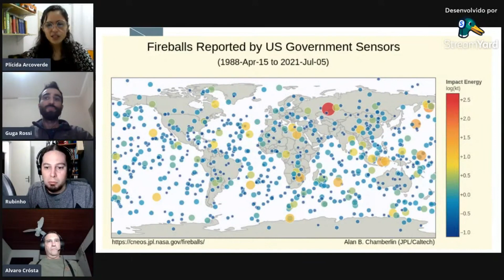[CORTE DE VERBO] Confira os METEOROS registrados por todo o mundo!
Trecho da LIVE realizada em agosto de 2021
Contamos com a presensa da Plícida Arcoverde e Álvaro Crost

Para assistir a LIVE completa se torne membro do canal e ganhe este e outros benefícios:

Apoiase: /astrotubers